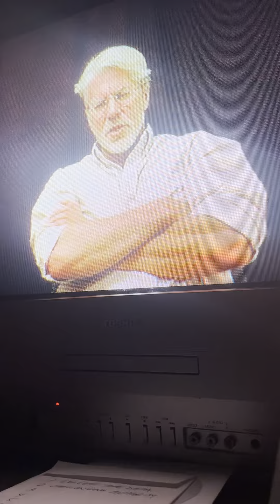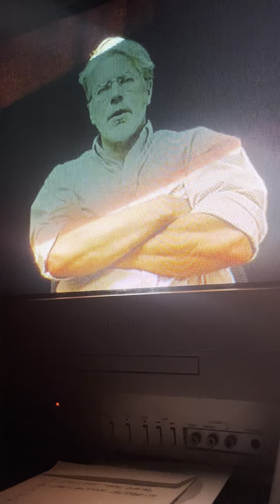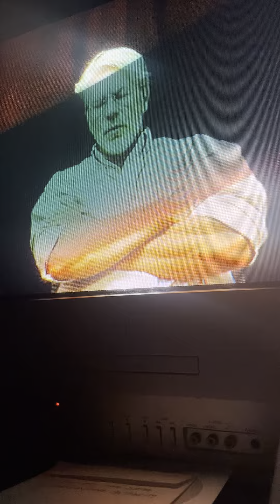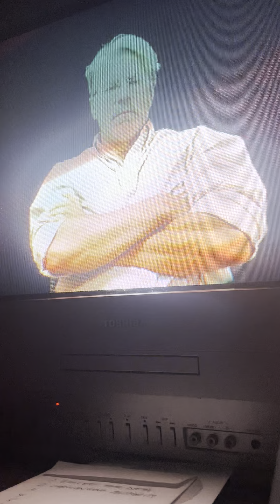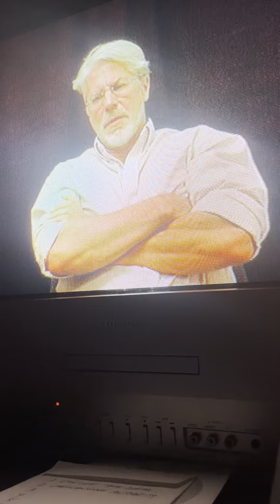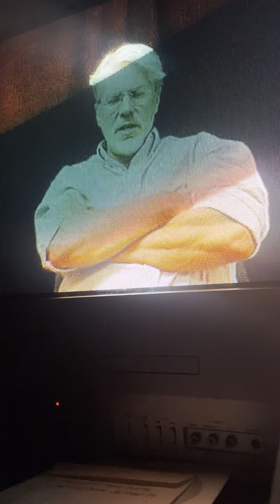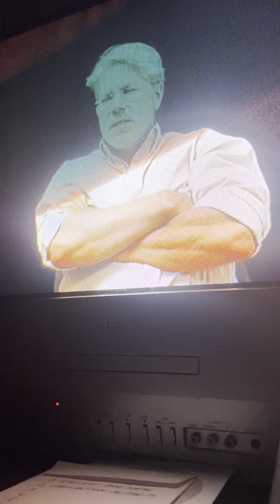The Gospel with an Attitude